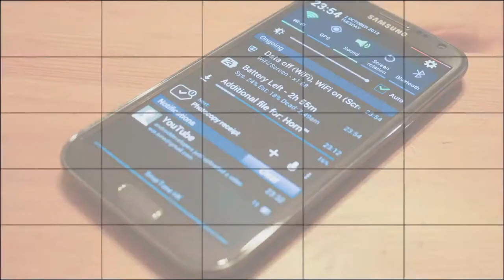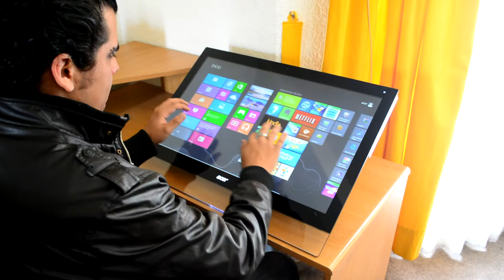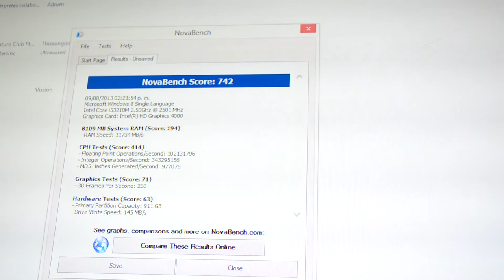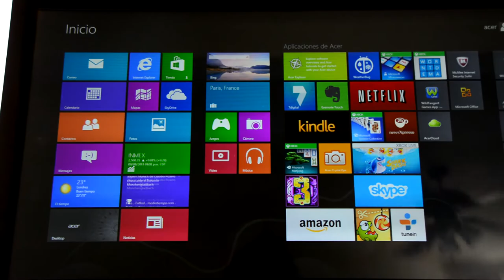Acer Aspire U 7600 - Análisis en Español HD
Análisis y observaciones de la Acer Aspire U7600, la All-In-One Desktop de Acer México que representa un salto cuántico en la experiencia de uso con Windows 8 y su enorme pantalla táctil de 27 pulgadas, si bien, por ahora se trata de un mero equipo de lujo con su costoso precio de más de $30,000 pesos mexicanos.